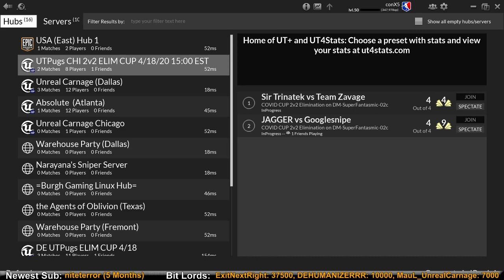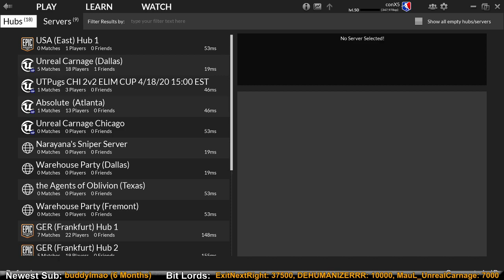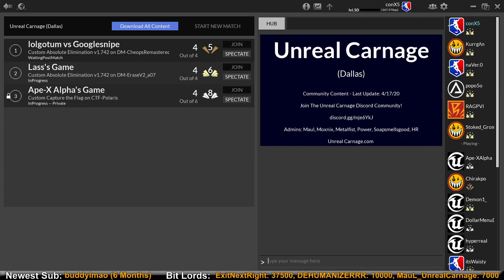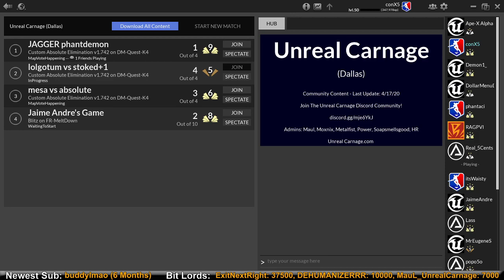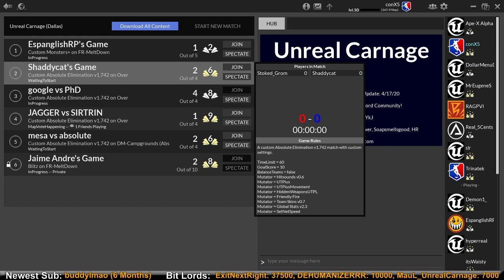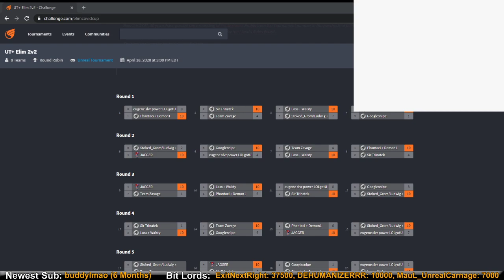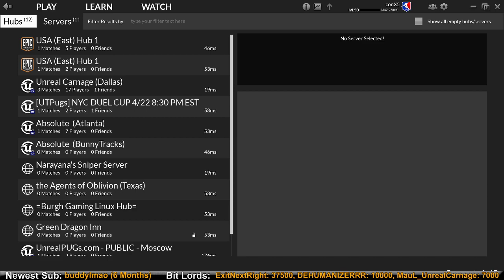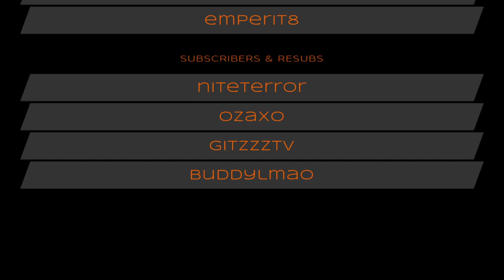Unreal Tournament - 2v2 Elimination Highlight Reel Cup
Teams:
eugene slvr power LOLgotUM
Googlesnipe
JAGGER
Lass + Waisty (Lass)
Phantaci + Demon1
Sir Trinatek
Stoked_Grom/Ludwig + Shaddycat (Stoked_Grom + Shaddycat)
Team
Team Zavage